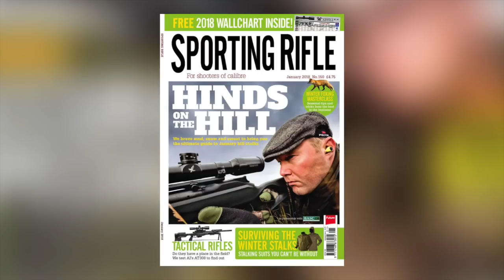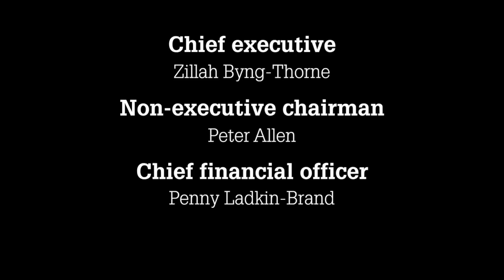The Shooting Show Christmas special - New Zealand mountain hunt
Happy Christmas to all our viewers! As our gift to you, we bring you a tahr hunt in New Zealand, with Jason Doyle and Will O'Meara behind the rifles and Ben Tumata our expert guide. This is mountain hunting at its finest - a true wilderness hunt amid awe-inspiring scenery. We've saved this show all year to bring you it on Christmas Day – it really is one of the best we've ever made.